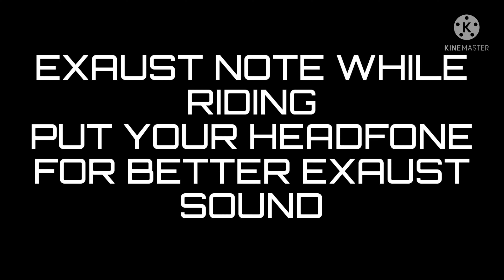2022 New HONDA CB300R neo sport cafe sound | cb 300 r honda ktm duke 390 250 Husqvarna vitpilen rivl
HONDA CB300R NOW IN SILIGURI

The CB300R has a design called ‘Neo Sports Café’, the same as the CB1000R and CB650R, with modern lines and a hint of retro and café racer.

In the 2022 model, it has brushed alloy radiator side covers, black-out engine, new sports exhaust, the all-new steel tubular frame and the 41 mm inverted front suspension in gold color.

The 2022 CB300R comes in two colors: Pearl Spartan Red and Matte Steel Black.

The engine is 286cc single-cylinder, liquid-cooled, capable of generating up to 30.7 HP of maximum power. The top speed (unofficial) is 165 km/h.

The price in siliguri is Rs 3.21 lakh on road (approx)

SPECIFICATIONS

Engine:
Cooling Liquid
Power 30.7 HP (22.9 kW)
Torque 2.76 kgfm / 27.5 Nm
Gearbox 6-speed

General:
Fuel Tank capacity 9.7 liters
Top Speed 102.5 mph – 165 km/h (unofficial)
Avg Fuel Consumption – not specified

Dimensions:
Weight (Kerb) 146 kg

Chassis:
Front Brake Disc 296 mm
Rear Brake Disc 220 mm
ABS Yes, 2-channel
Traction Control No

Others:
Fully Digital Panel Meter Yes
LCD or TFT Digital Panel LCD
Full-LED Lighting Yes

PRICE IN SILIGURI ON ROAD
Rs 3.21 lakh approx
ADDRESS:

HONDA BIG WING SILIGURI CENTRAL
Top plaza, beside city plaza
sevoke road, Siliguri 734001 (wb)

google map link - Honda BigWing Siliguri
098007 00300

SALES EXECUTIVE NUMBER - 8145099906 (sunny)

camera use

FEEL FREE TO DROP A MESSAGE

Note: the Clutch Lover team is not responsible for any changes on the motorcycle and price. This post thus not identify any marketing.